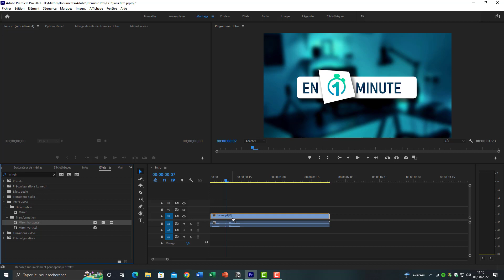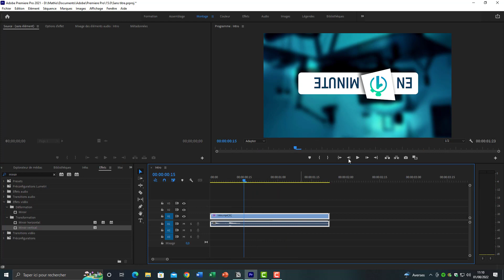Effet miroir sur une vidéo sur Premiere Pro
Comment faire un effet miroir sur Premiere Pro. Dans cette vidéo nous allons voir comment inverser la gauche et le droite de votre vidéo pour faire un effet miroir sur le logiciel de montage et d'édition vidéo Premiere Pro de la suite Adobe.